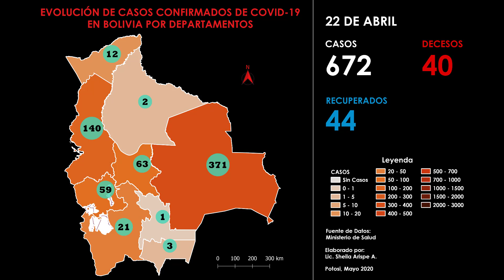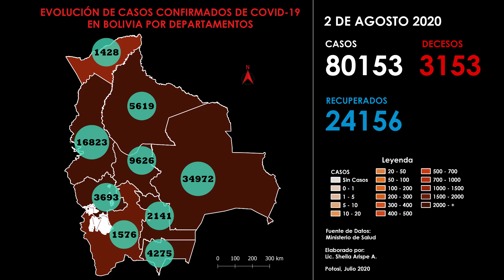Vea el avance de los casos de coronavirus en Bolivia hasta el 2 de agosto de 2020